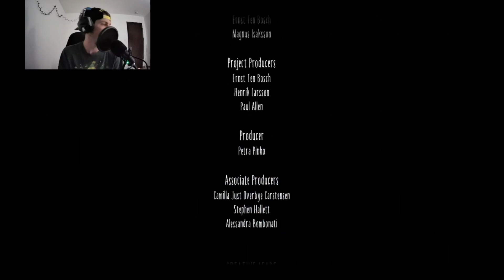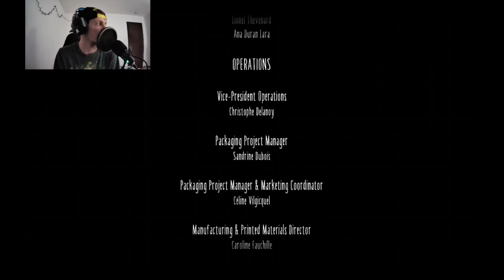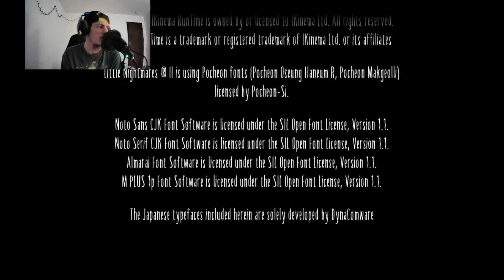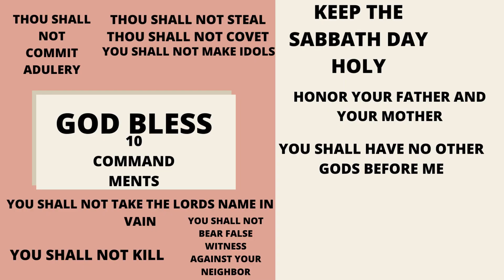SASHA WHAT HAPPENED TO YOU!!! (LITTLE NIGHTMARES 2) THE FINALE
hey guy's welcome back to another Little Nightmares 2 video. grab some snacks sit back and enjoy the video. (WARNING MAY BE FLASHING LIGHTS) thanks for watching the video. love you guy's see you in the next video